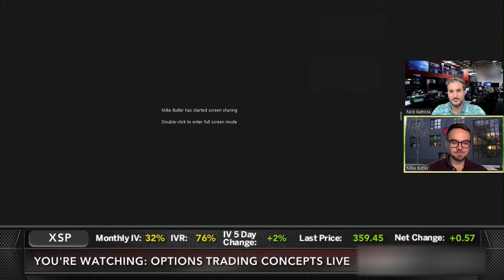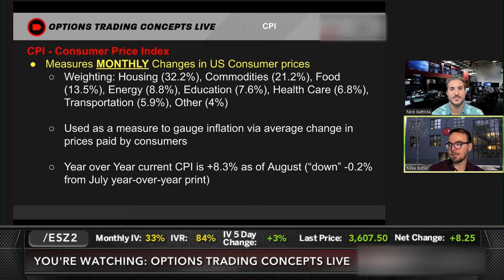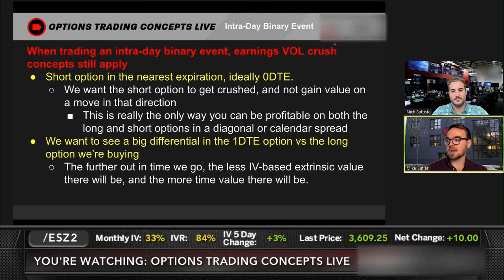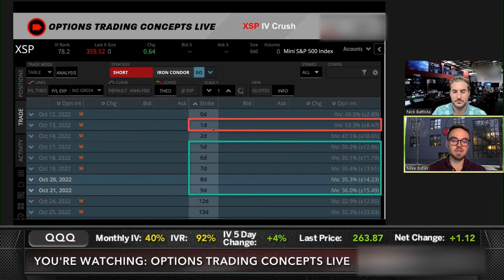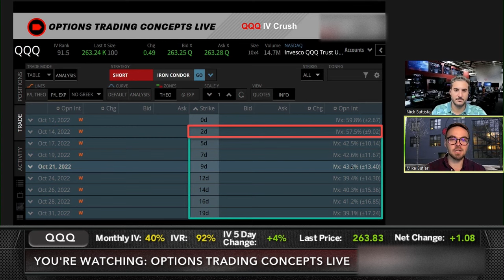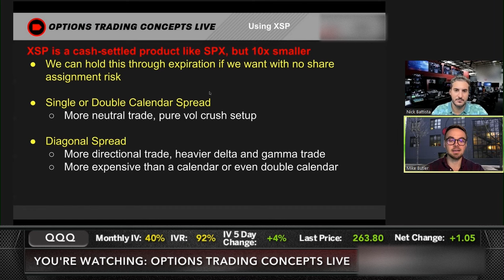Trading CPI Reports for Beginners 2023